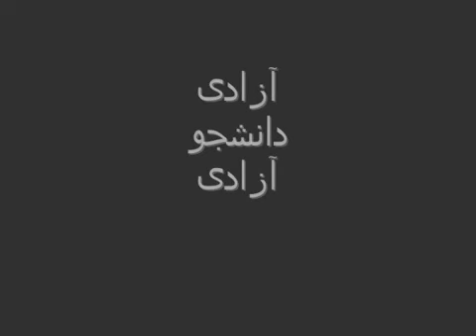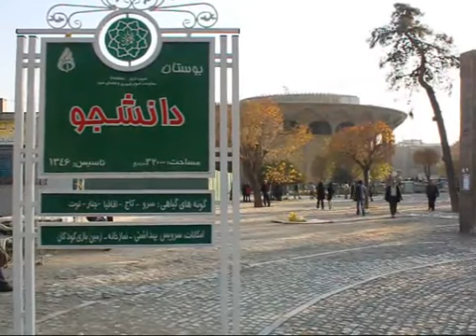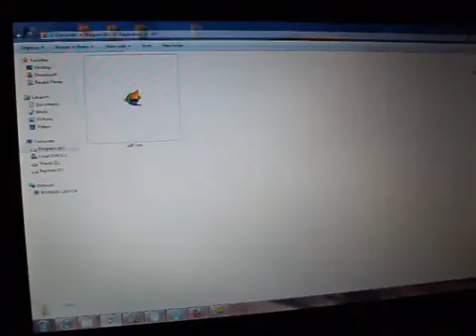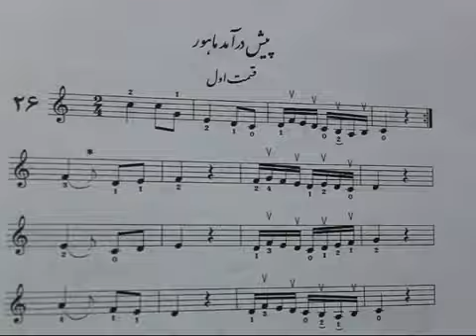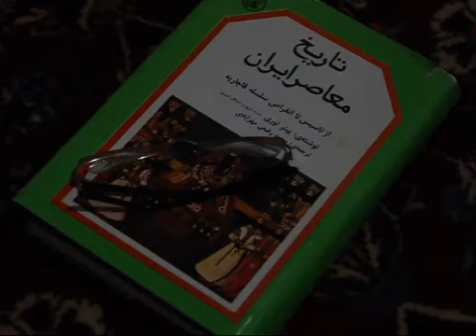یک روز زندگی در تهران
ویدئویی از فیلم های دریافتی طرح یک روز از زندگی ایرانیان
برای دیدن ویدئوهای بیشتر به وب سایت ایران ندا مراجعه کنید